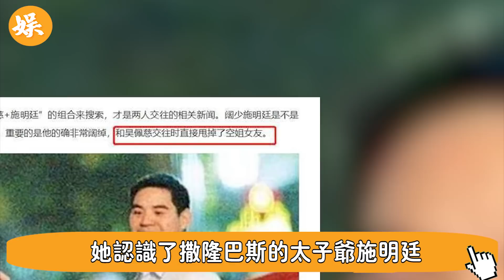5年生4胎竟是這麼來的？吳佩慈9億造巨龍討婆婆歡心內幕驚人，難怪紀曉波只認兒子不認媽！辣評娛圈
56歲邵美琪！被渣男鄭伊健害了7年，倪震看不下去說出實情，我們全錯了＃鄭伊健＃辣評娛圈

2女1夫還不過癮，深夜偷吃釀成大禍！一代絕色美男57歲竟淪落如此地步